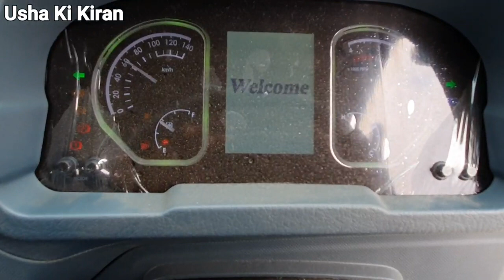Eicher Pro 2055T BS6 2020 | Price Mileage Specification Details Review | Eicher EUTECH6.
2020 Eicher Pro 2055T BS6🔥🔥🔥Price Mileage Specification Details Review | Eicher EUTECH6 2055T Tipper !!